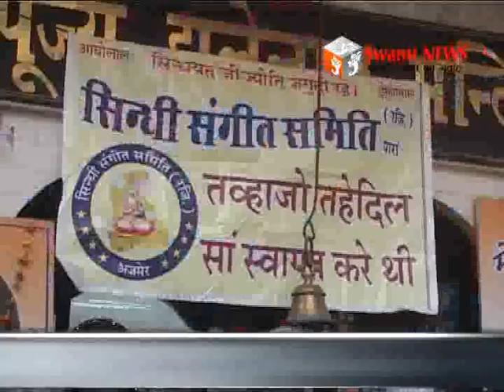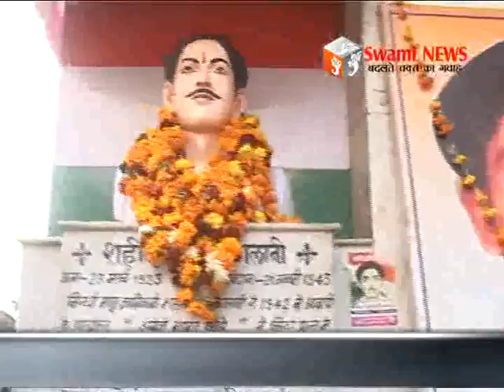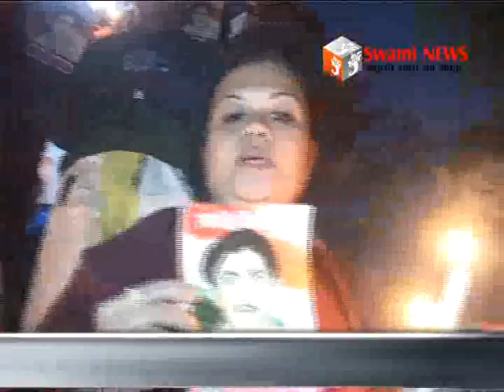अमर शहीद हेमू कालानी का 75वां बलिदान दिवस।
शहीद हेमू कालानी का 75वें बलिदान दिवस। डिग्गी चौक स्थित हेमू कालानी की प्रतिमा पर पुष्पांजलि अर्पित कर दी श्रृद्धांजलि। देशभक्ति गीतों के साथ रैली का हुआ आयोजन। वहीं पूर्व संध्या पर हुआ दीपदान। 21 January 2017